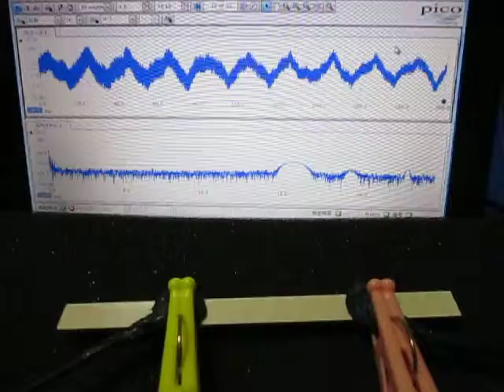超音波の組み合わせ制御技術 （超音波システム研究所）